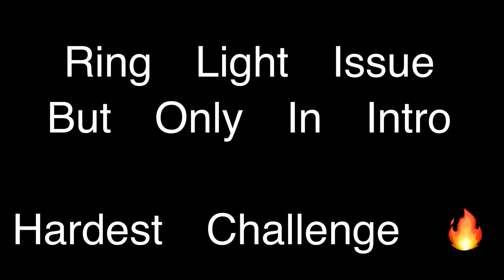SMOOTH 🔥 TAGARU VS 6 V BADGE PLAYERS 🔪😍🔥❤